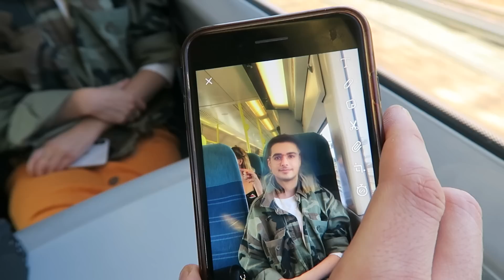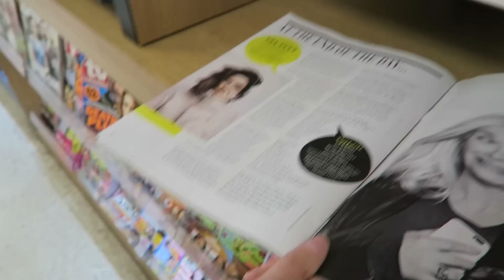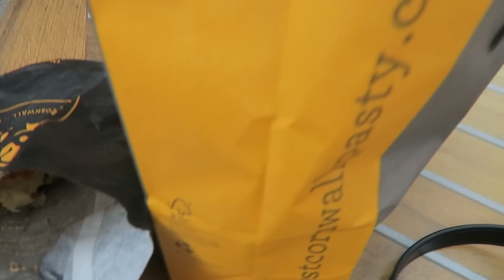MARK & ZOE TAKE ON LONDON!!!